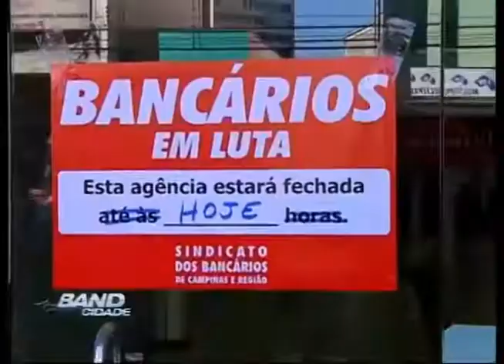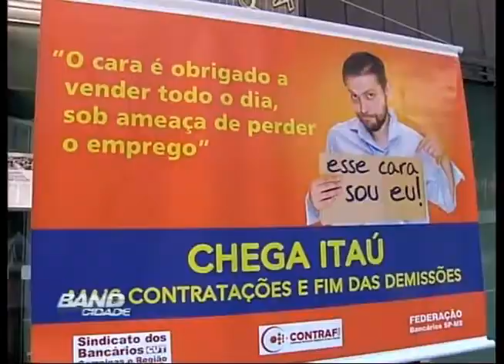Band Cidade Campinas - manifestação bancários - 18 04 2013